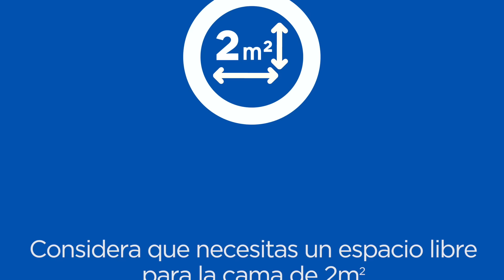¿Por qué te conviene RENTAR una cama eléctrica de lujo?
Checa en este video los beneficios que otorga esta cama a tu ser querido en etapa de recuperación.